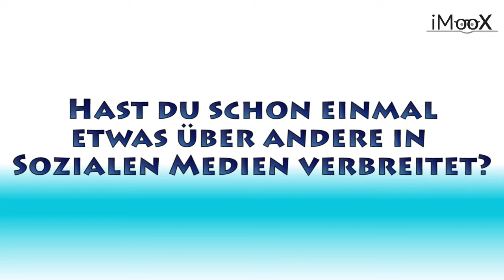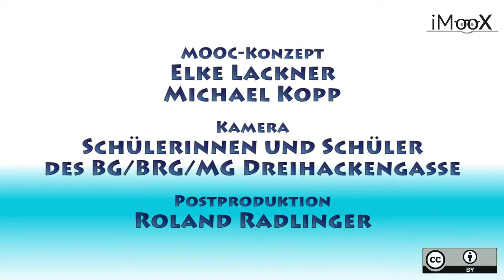05 Wo lauern die Gefahren?